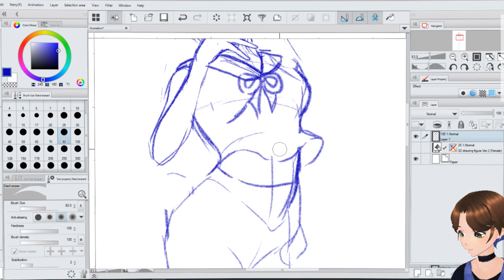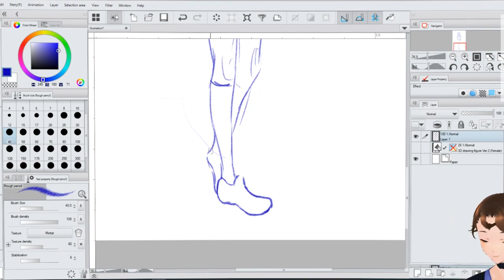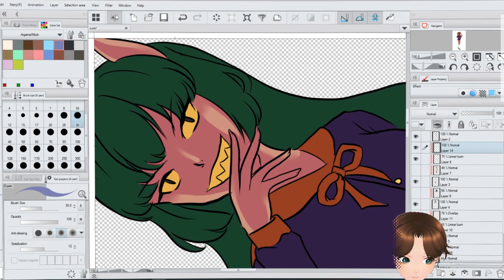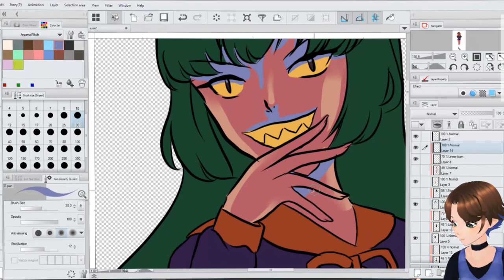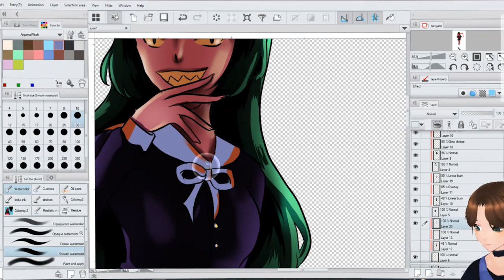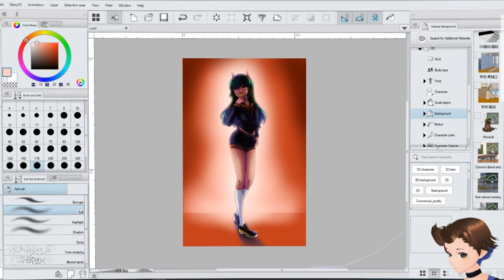Susie Hatchet Speed Draw